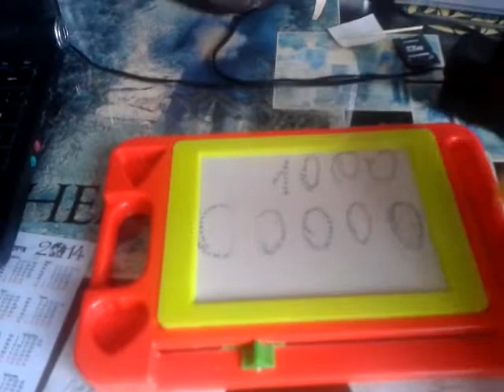приспособа для изобретателей и шпионов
наткнулся сегодня на детскую игрушку, которой удобно пользоваться для размышлений и не только...